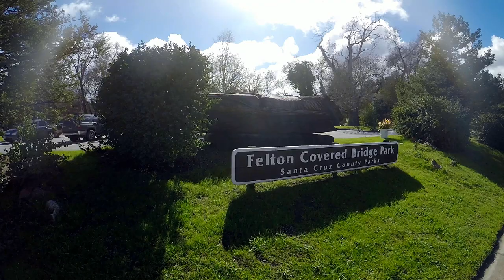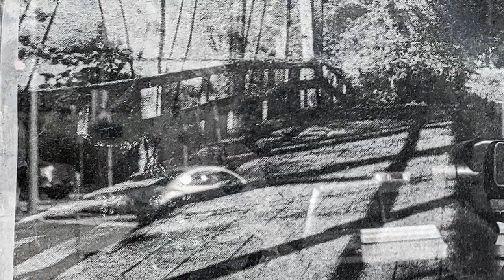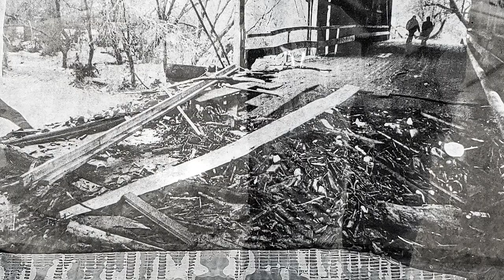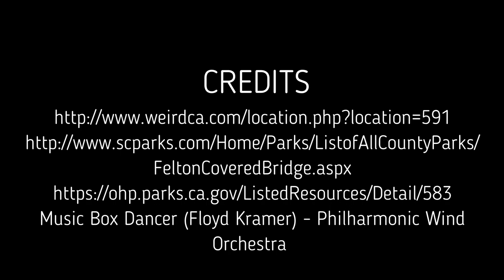Felton Covered Bridge, tallest covered bridge in the West Coast.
The Felton Covered Bridge is a covered bridge over the San Lorenzo River in Felton, Santa Cruz County in the U.S. state of California. Built in 1892, the bridge employs a Brown truss structural system and is approximately 80 feet long.